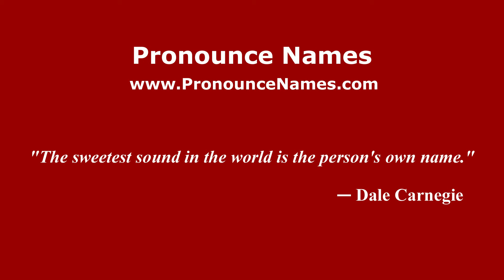How to pronounce Tirumalamba (Kannada/Bangalore, India) - PronounceNames.com